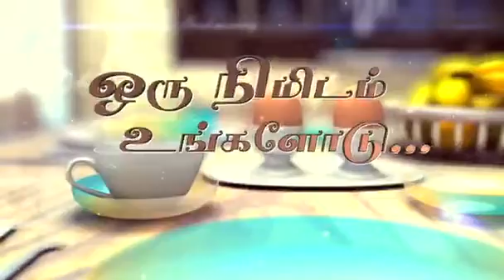*** ஒரு நிமிடம் உங்களோடு ***